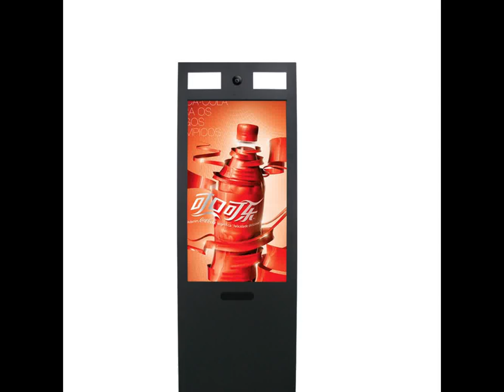55 inch android media player photo booth kiosk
55 inch android media player photo booth kiosk, touch screen digital photo booth with printer, support wifi network,infrared touch foil.